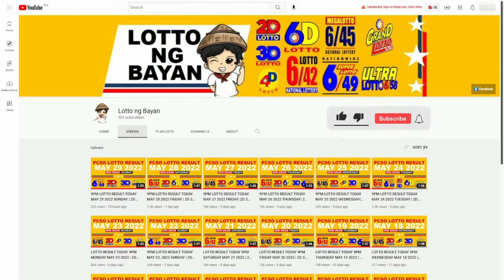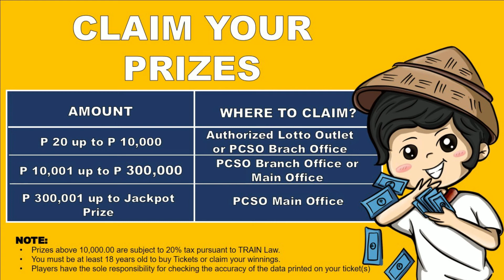LOTTO RESULT TODAY 9PM FRIDAY JUNE 17 2022 | 2D 3D 4D 6/45 6/58 [Complete Details]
Welcome to Lotto ng Bayan. These are the following 9PM PCSO Lotto Results on June 17, 2022 (Friday). Let us find out the winning combination for 2D Lotto, 3D Lotto, 4D Lotto, 6/45 Mega Lotto, and 6/58 Ultra Lotto.

To claim the prizes, all winners must write his/her name and affix the signature at the back of the winning ticket and must present two (2) valid government IDs in PCSO for verification.

Live draws are broadcasted over PTV4 and livestreamed over PCSO Official Website, PCSO Games Hub and Philippine Charity Sweepstakes Office Official Facebook page, and PCSO Official YouTube Channel at 2PM, 5PM, and 9PM from Mondays to Sundays. If the selected number combination in your ticket matches the officially drawn winning number combination you win the jackpot prize. However, if more than one player picks the same winning 6-number combination, the jackpot will be divided equally among the jackpot winners. Consolation or low-tier prizes are also available.